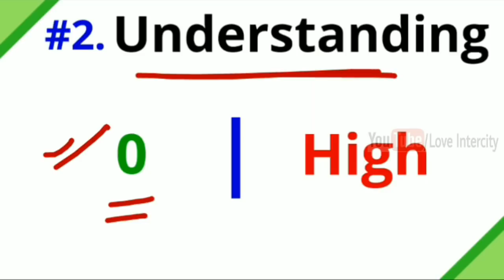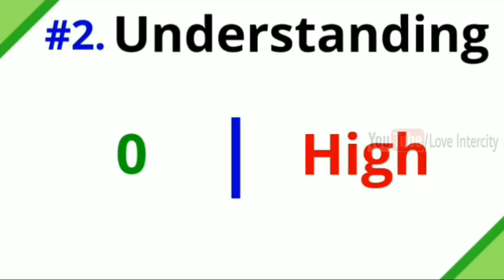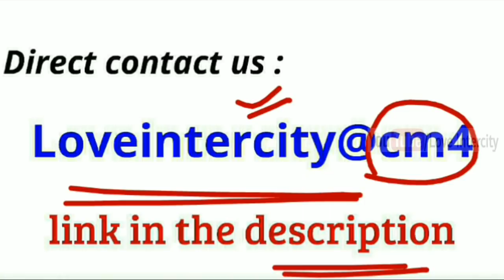तीन बातों से जानें कोई आपको सच में कितना प्यार करता है Kaise Pata Kare Ki Ladki Sacha Pyar Karti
Is video mein hamne तीन बातों से जानें कोई आपको सच में कितना प्यार करता है  Kaise Pata Kare Ki Ladki Sacha Pyar Karti| Loveintercity ke baare mein baat ki hai jinhe yadi aap thik se apply karte hain toh aap ek sachhe Pyar ko khone se bach sakte hai aur life-time happy reh sakte hain.

Hamare channel dwara everyday aisi hi love life se related new video publish ki jaati hai.

        Yadi apko apni love life ko lekar koi doubt hai ya confusion hai toh apni problems ko comment box mein jaroor likhein , comments ka jawab avashya milega aur jaroori hua toh video bhi  bana ke publish kiya jayega.

COMMENTS √

                               2k

sacha Pyar kya Hota, sacha pyar Kaise Jane,